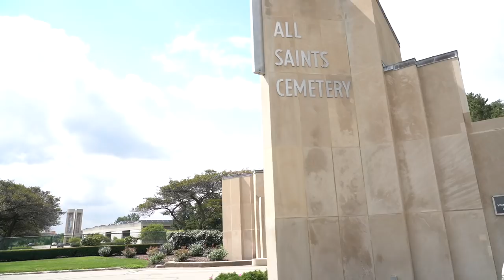HEAVENLY PONDs and FOUNTAINs for Cemeteries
Today is a little different because we're touring ponds, fountains, and waterfalls at a couple of local cemeteries. I can't think of a better place for a body to spend eternity!

Song: KSMK - Ludus (Vlog Music No Copyright)
Video Link: youtu.be/BxVOle7kyVw

Song: Ikson - Home (Vlog Music No Copyright)
Video Link: youtu.be/SWvp8HO6pa0